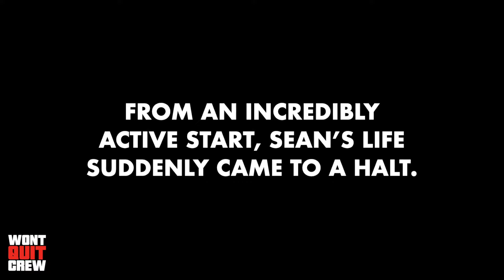WontQuitCrew - The Sean Clarke Story - Vote Now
The story of Sean Clarke goes beyond inspiration and shows what is truly possible when the goal is to never quit.

To vote for Sean and stand a chance to win a R5 000 RYOBI Shop voucher,